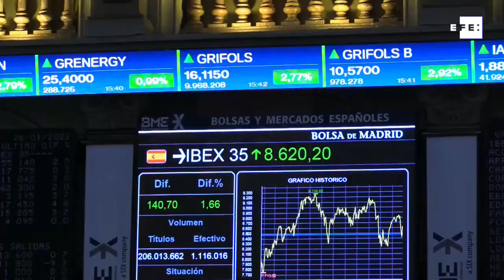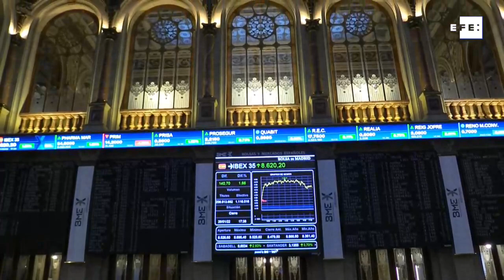El Ibex 35 suma un 1,66 % a la espera de la Fed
Madrid, 26 ene (EFE).- La Bolsa española ha cerrado este miércoles con una subida del 1,66 %, impulsada por algunos grandes valores y el sector turístico en una jornada de espera de las decisiones que adopte la Reserva Federal estadounidense (Fed) esta tarde.